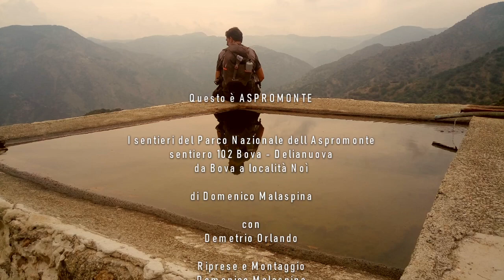I SENTIERI DEL PARCO NAZIONALE DELL'ASPROMONTE - Sentiero 102 da Bova a Delianuova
La nostra ultima esplorazione riguarda un'antica strada che fa parte anche della rete sentieristica del Parco Nazionale dell'Aspromonte. Si tratta dello storico sentiero 102, conosciuto come Bova-Delianuova, che abbiamo percorso nel tratto iniziale fino alla bellissima località “Noì”, da dove il sentiero 102 prosegue risalendo il greto della fiumara Amendolea, fino a Roghudi.
La località “Noì” rappresentava un punto nodale per l'antica mulattiera che qui si biforcava. Un ramo attraversava la Fiumara Amendolea e proseguiva verso Roccaforte del Greco, l'altro, seguendo l'alveo dell'Amendolea, proseguiva verso Roghudi.
Lungo il nostro percorso abbiamo attraversato molte zone con casolari, oggi abbandonati, che sono testimoni di un mondo laborioso che abitava questo territorio, ormai definitivamente perduto. Altrettante, sono le aree terrazzate che si attraversano, un tempo tutte coltivate ma che oggi la natura sta riconquistando.
L'antica mulattiera, nel tratto iniziale, si presenta ancora integra nella sua struttura originaria ma via via che ci si inoltra nel percorso diventa sempre meno evidente fino a scomparire quasi del tutto, soprattutto in alcuni tratti in frana e in particolare nel vallone Pecorella (toponimo ricavato dalla Carta Tecnica Regionale del 1954). Questo lo diciamo con grande rammarico perché non è solo un'antica e bellissima mulattiera ma è anche uno dei sentieri del parco che andrebbe tutelato nella sua integrità storica perché rappresenta un bene irripetibile, importantissimo, per la comprensione di questo territorio.

In ultimo ci dispiace dover inserire nel nostro commento l'avvertenza di non percorrere, almeno nel tratto da noi esplorato, questo sentiero senza una guida esperta perché privo di segnaletica adeguata che nella parte prossima alla località “Noì”, diventa assenza completa, che aggiunta alla naturalizzazione del tracciato per mancanza di manutenzione adeguata, lo rende difficilmente individuabile.
Segnaliamo, inoltre, che la sezione del sito del parco dedicata al catasto sentieri, che elenca solo 10 itinerari tra i tanti presenti nel parco, non fornisce nello specifico il tracciato del sentiero 102 e non dà informazioni sulla praticabilità di questi, come avviene in molti parchi, rendendo sempre incerta l'attività escursionistica.